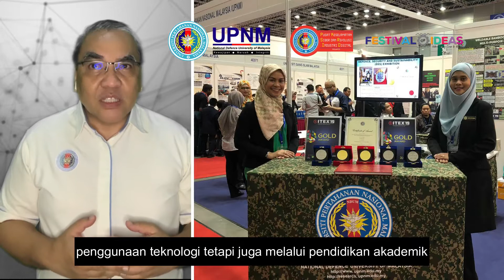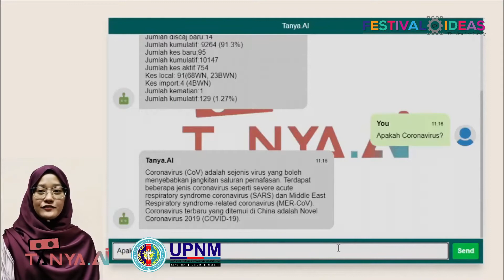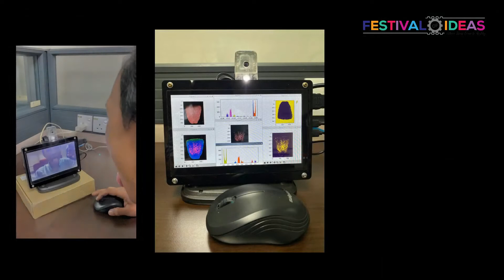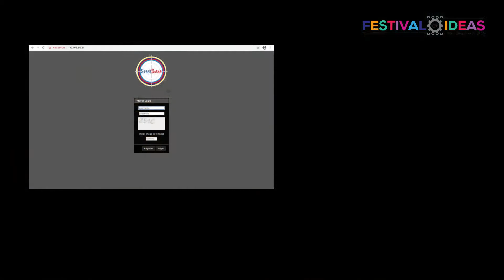Pusat Keselamatan Siber dan Revolusi Industri Digital - UPNM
Pusat Keselamatan Siber & Revolusi Industri Digital, Universiti Pertahanan Nasional Malaysia (UPNM) berperanan sebagai penyumbang utama dalam merealisasikan Dasar Keselamatan Siber dan Industri Digital negara. Selain menekankan tanggungjawab dalam Pengajaran &amp; Pembelajaran, Pusat ini juga aktif menghasilkan inovasi-inovasi yang menyumbang kepada kesejahteraan sosial dan negara.